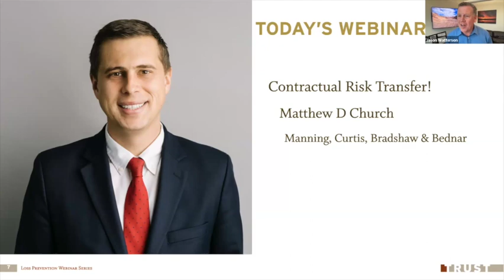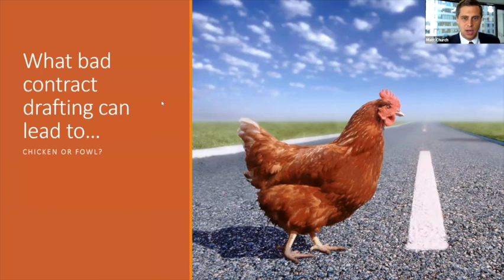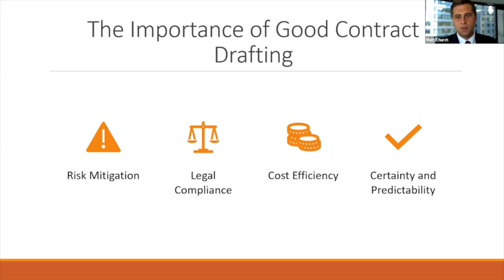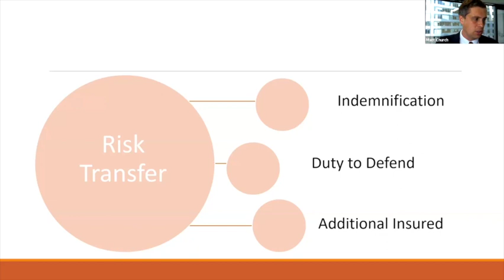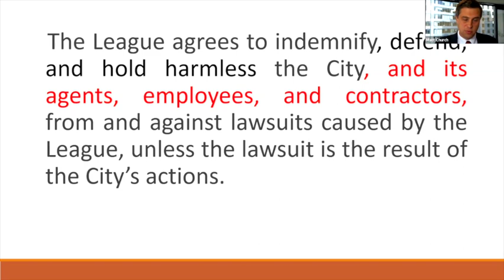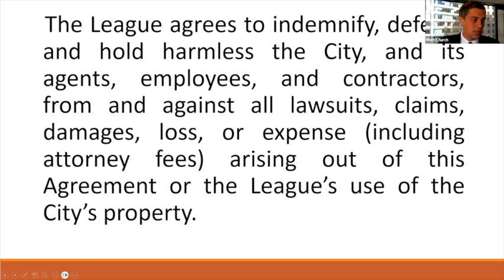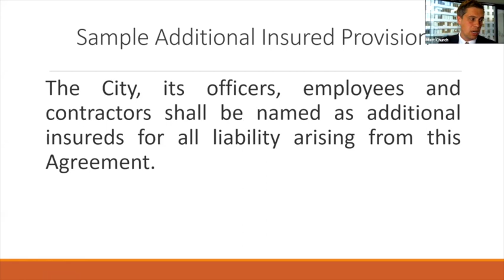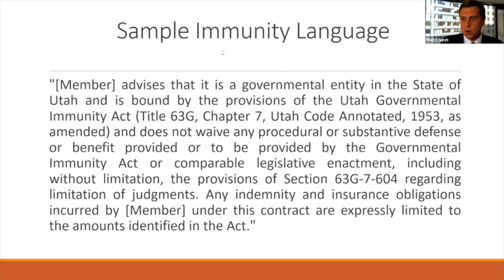Contractual Risk Transfer!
Contracts, risks, agreements, indemnification...its a challenging and often-confusing world.  How do you navigate these risks and ensure you have layers of protection in place?   In this webinar, attorney Matt Church will help us understand the importance of good contract language, legal review and using effective tools to protect our organizations.